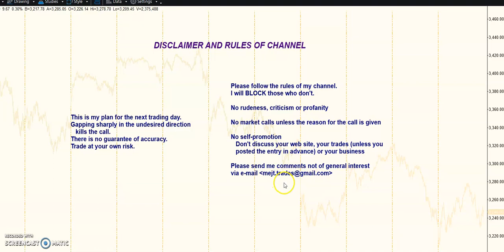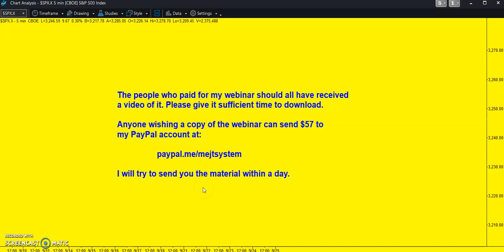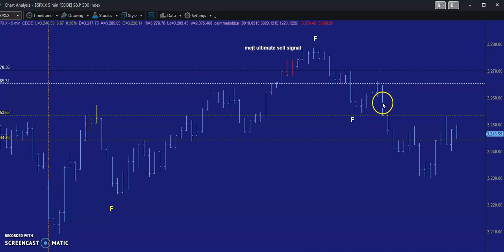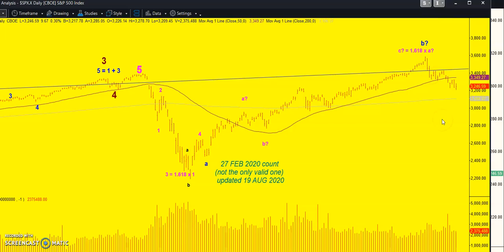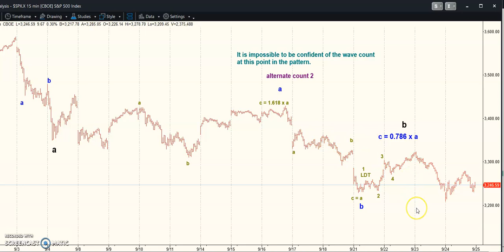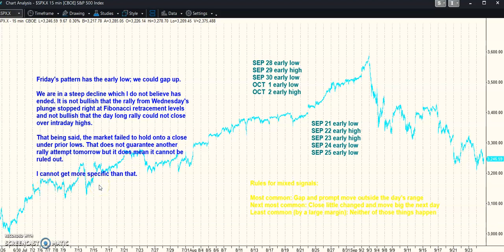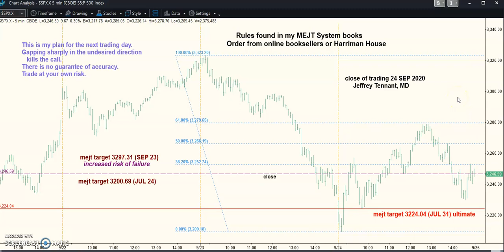MEJT stock market forecast 24 SEP 2020